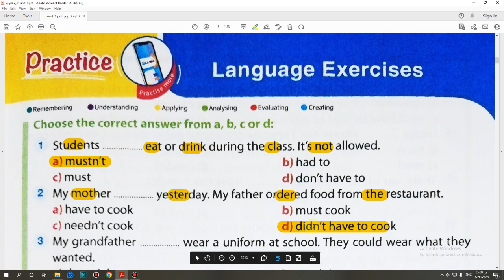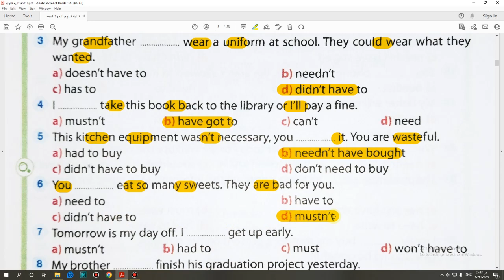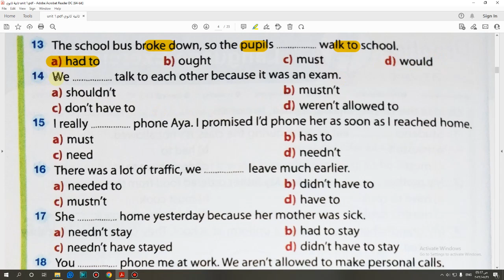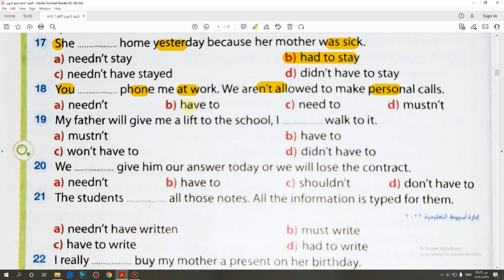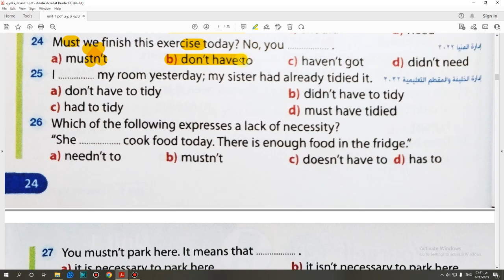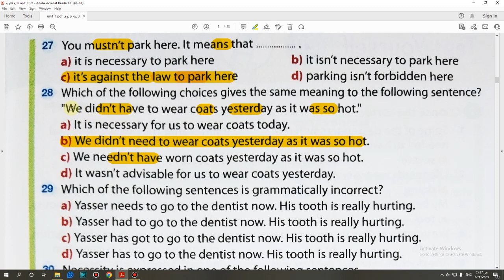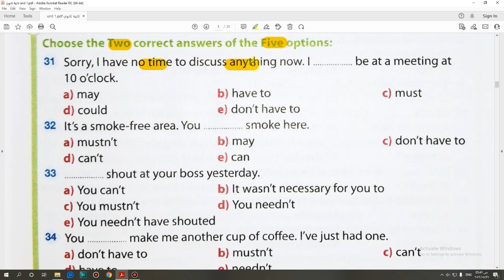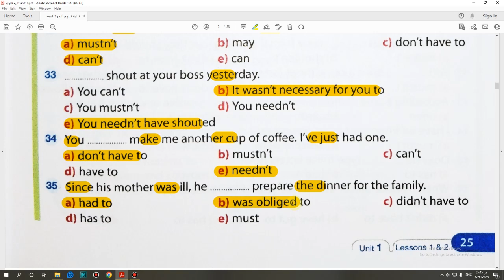حل كتاب جيم Gem الصف الثانى الثانوى 2023 (1,2) Language (Unit 1) lessons تيرم اول صفحة (23:25)